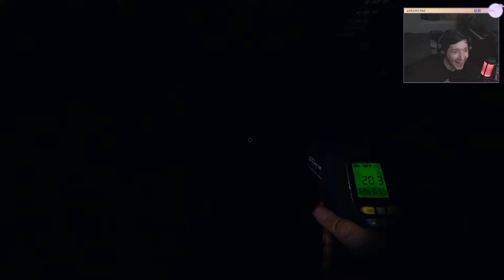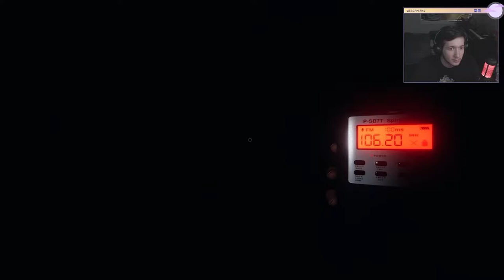ANTI GHOST GHOST CLUB | Phasmophobia w/ Marcos & Fabian